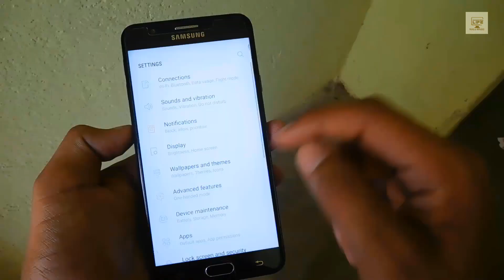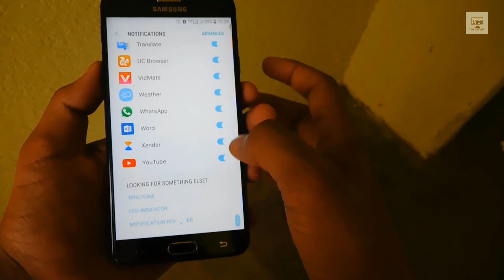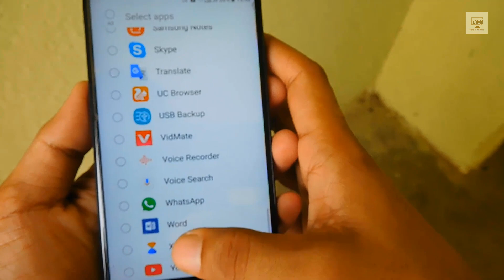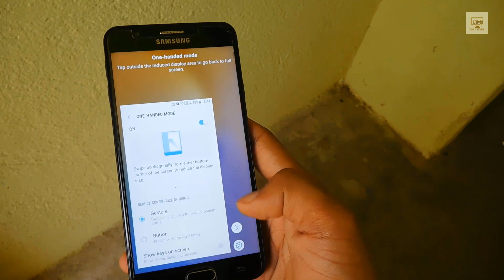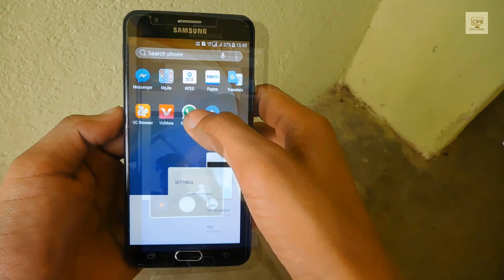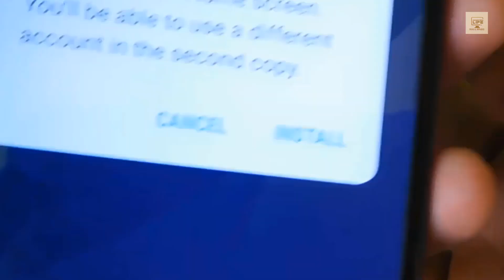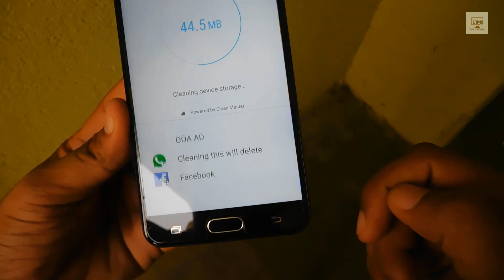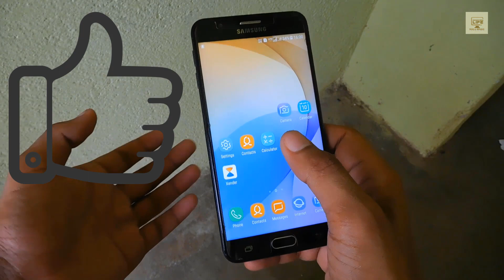Samsung J7 prime Nougat update and features | Samsung Galaxy J7 Prime 7.0 Nougat review | Hindi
फोटोशॉप एवं विडियो एडीटिंग के लिये आप ये 4 लैपटॉप में से कोई भी खरीद सकते हैं अपने बजट से हिसाब से
Top Laptops For Studio USE
Acer Aspire 7 [Rs58000]
ASUS TUF F15 [Rs61000]
Lenovo Legion 5 [65000]
Lenovo Ideapad [75000]

External USB Storage
HDD 1TB
SSD 500GB
SSD 1TB

Monitor -
32" Inch
27" inch
24" inch

Headphones
Without Mic
With Mic

क्या आप नया कैमरा खरीदना चाहते हैं, मैं अपने अनुभव से आपकी मदद कर सकता हूँ, नीचे मैंने कुछ बहेतरीन कैमरे के लिंक दिये हैं, आप इस कैमरे को खरीद सकते हैं |
अगर फिर भी आपको कुछ पूछना हो तो मुझे instagram पर मैसेज कीजिए

प्रोफेसनल क्रॉप फ्रेम Mirror वाला DSLR कैमरा (कीमत 50 हजार से 1 लाख रूपये तक)
Nikon 5600D (Photo Specialized)
Canon 200D ii ((Photo&Video Specialized)

प्रोफेसनल फुल फ्रेम Mirrorless DSLR कैमरा  (कीमत 1 लाख से 2 लाख रूपये तक)
Sony A7 iii
Nikon Z6 (ii)

मेरा नाम SUNNY RANA है मैं फोटोग्राफर हूँ, आप मेरी वेबसाइट पर भी विजिट कर सकते हैं